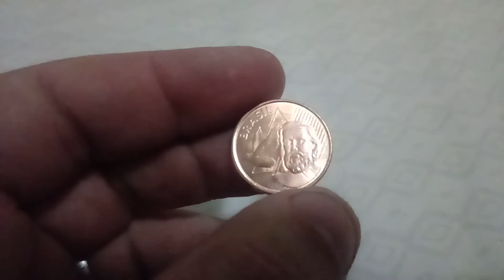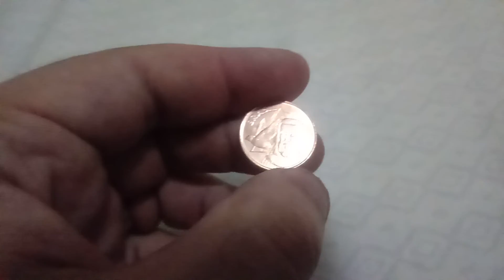5 centavos ano 2019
Valor apenas R$0.05 centavos